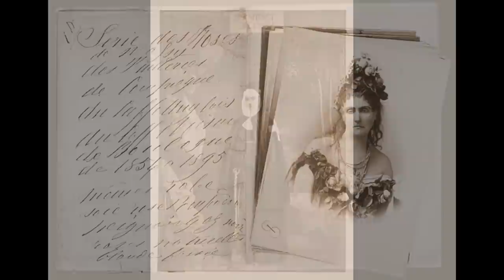Pierre-Louis Pierson (1822 - 1913) French photographer at the court of Napoleon 111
Pierre-Louis Pierson (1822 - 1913) French photographer.Opened a daguerreotype studio in 1844. He later began a partnership with Leopold Ernest & Louis Frederic Mayer. They kept separate studios, distributing their images under the title "Mayer et Pierson."
Became leading society photographers in Paris. During this period Pierson photographed the family & court of Napoleon III. Mayer retired in 1878, and Pierson went into business with his son-in-law, Gaston Braun.
Pierson took more than 400 portraits of the Virginia Oldoini, Countess of Castiglione (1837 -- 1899), better known as La Castiglione, an Italian aristocrat who achieved notoriety as a mistress of Emperor Napoleon III of France. She was also a significant figure in the early history of photography. Considered the most beautiful woman of the era. The photographs commissioned by the Countess were created under her supervision, were revolutionary full of self-promotion & expression.They covered three distinct periods. Her entry into French society (1856--57) Return to Parisian life (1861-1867) & finally toward the end of her life (1893 to 1895).